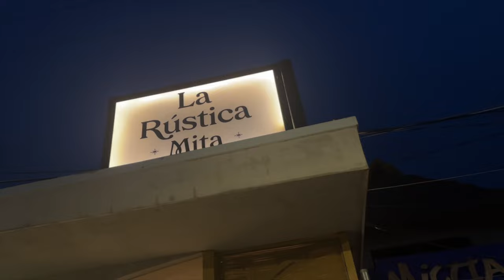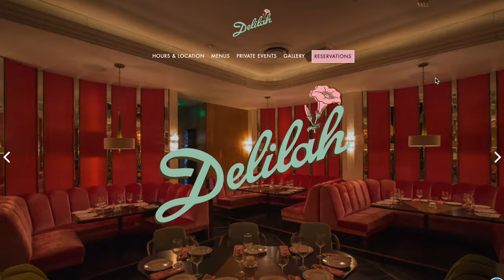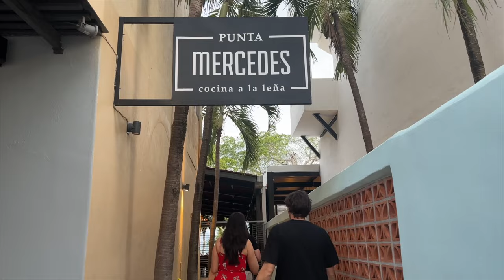TRAVEL VLOG ✈️ 3 days in PUNTA MITA Mexico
B U S I N E S S / PR   E N Q U I R I E S

‣Editing: Final Cut Pro on Macbook
‣Camera: Canon M50 / 18-55mm STM Lens